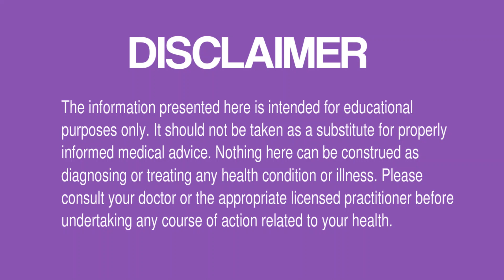கூந்தலுக்கு சூடான எண்ணெய் மசாஜ் செய்யும் பெண்கள் மட்டும் இதை பாருங்கள் hot oil Massage